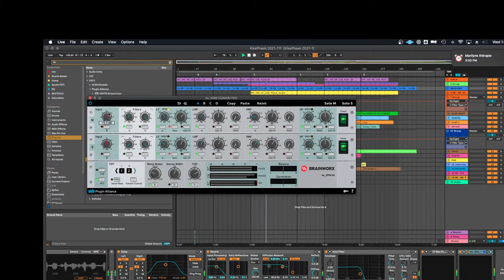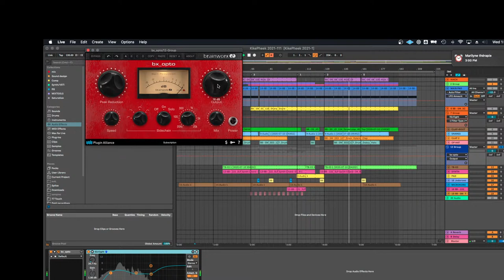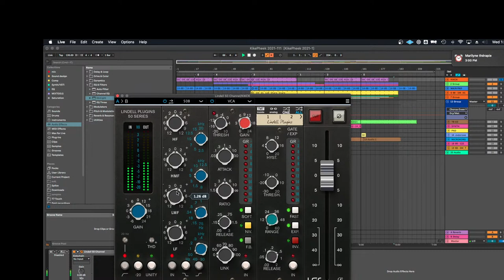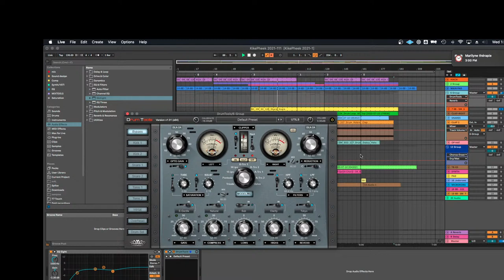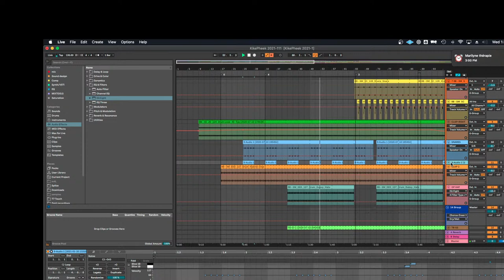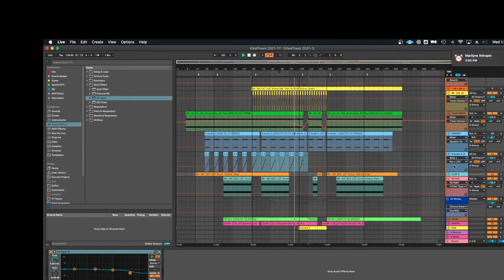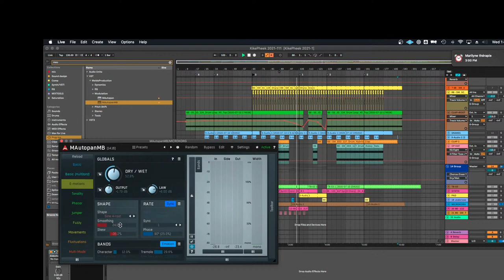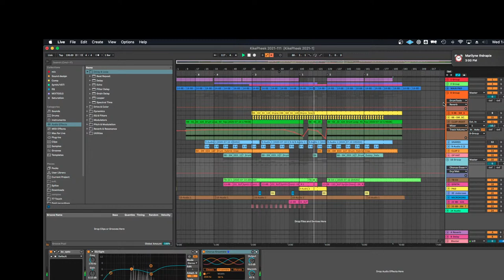Pheek Coaching's Corner Live Stream: Working with Kike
Mixing someone from our coaching group!
Plugins featured:
BX Console SSL 9000
Soundtoys Echoboy
Soundtoys Decapitator
Soundtoys Radiator

Fabfilter pro-q3
Fabfilter Pro-R

Lexicon Pitch Shifter

Voxengo LF

Interested in getting mixed? let me know!